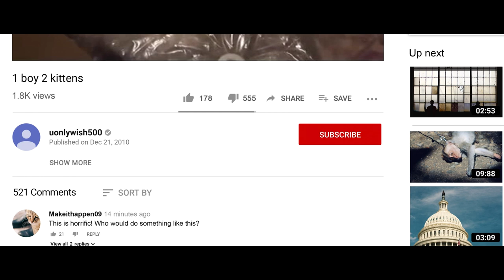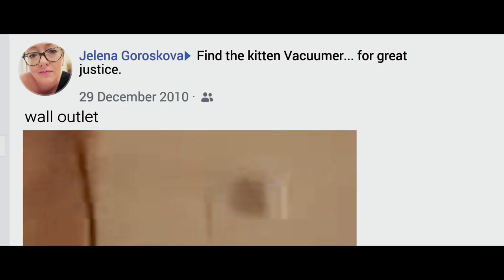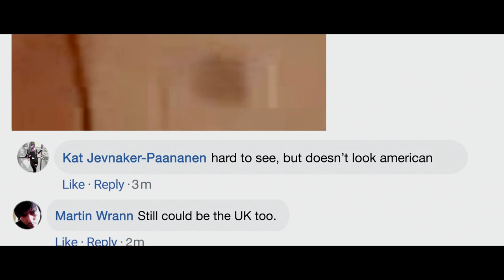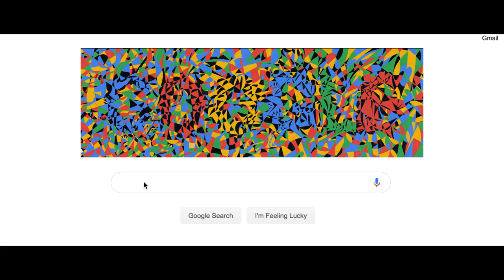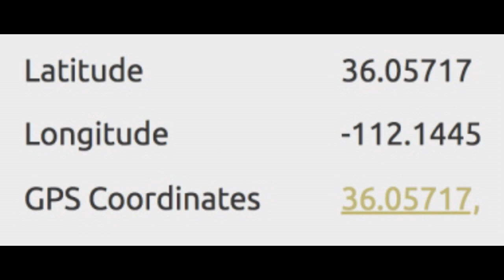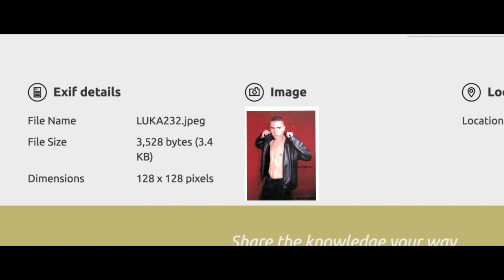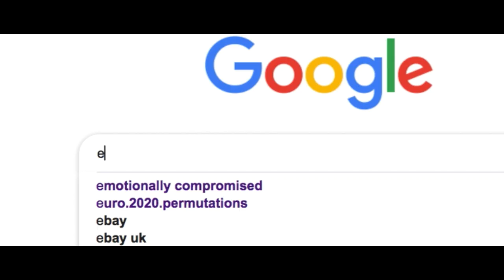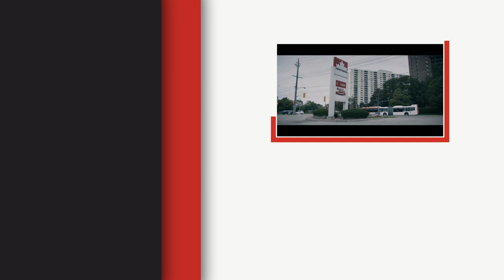The Tricks The Internet Detectives Used To Find The Cat Killer | Don't F**k With Cats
Obviously we all watch a load of Netflix True Crime documentaries, but how do you translate armchair detective-ing into IRL crime-fighting?

Here's Baudi Moovan and John Green's step-by-step guide to catching a killer (on the internet).

Don't F**k With Cats - Now streaming on Netflix.